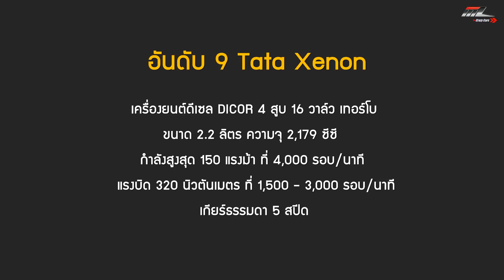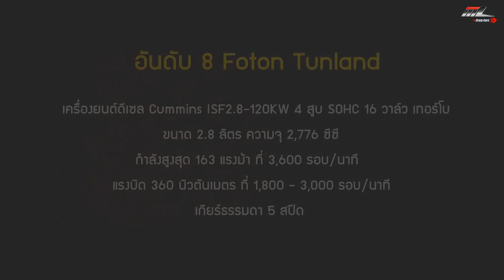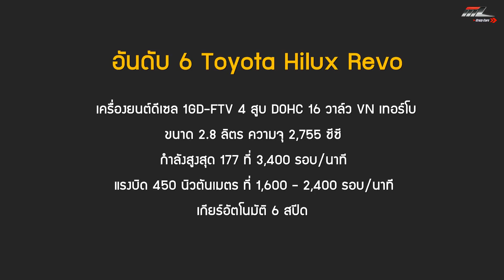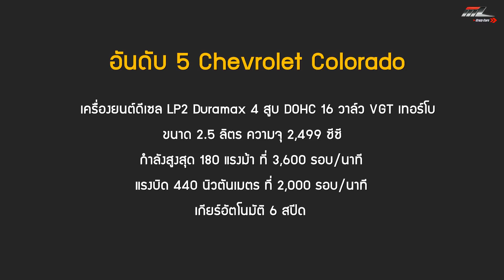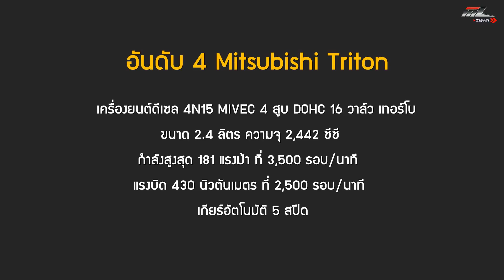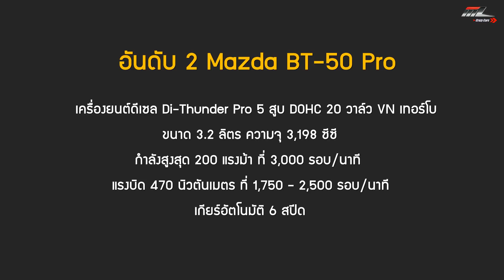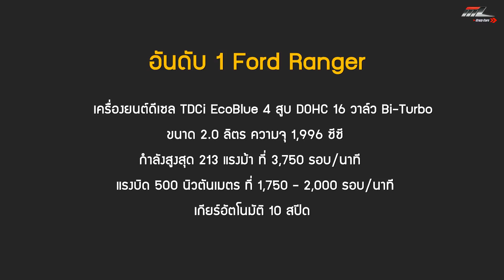9 อันดับ รถกระบะที่มี 'พละกำลัง' เยอะที่สุดในไทย! | MZ Crazy Cars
9 อันดับ รถกระบะที่มี 'พละกำลัง' เยอะที่สุดในไทย! | MZ Crazy Cars